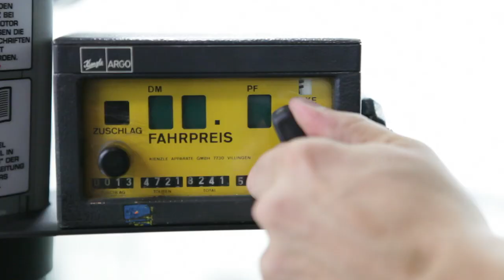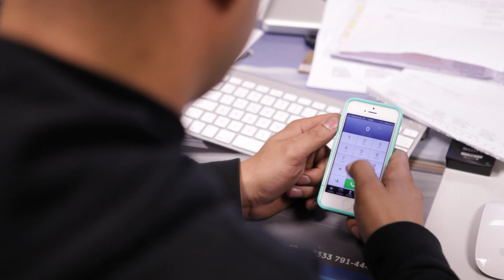JPs Tractortaxi - episode 4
An AXION 950 is converted into the most powerful tractor taxi in the world. With a genuine 400 HP output, professional styling and great attention to detail, it promises to be an absolutely unique vehicle.

This episode is about the details and after all the first driving experience...